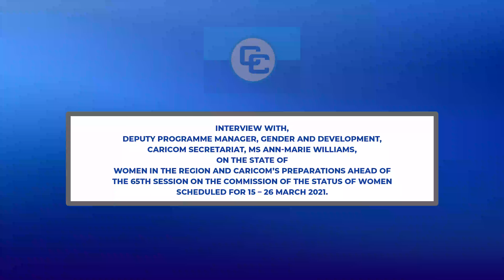Interview with, Deputy Programme Manager, Gender and Development, CARICOM.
Interview with, Deputy Programme Manager, Gender and Development, CARICOM Secretariat, Ms Ann-Marie Williams, on the State of Women in the Region and CARICOM’s preparations ahead of the 65th Session on the Commission of the Status of Women scheduled for 15 – 26 March 2021.